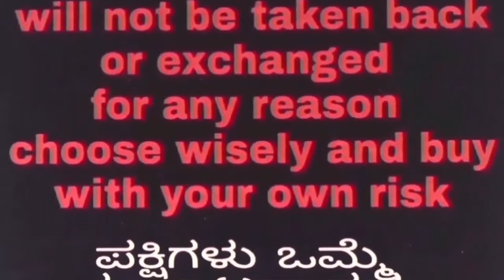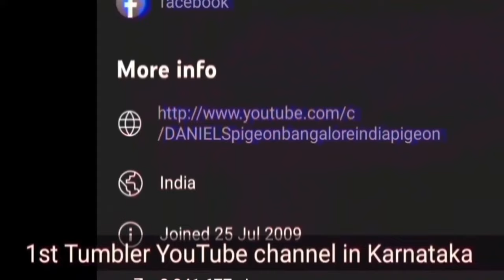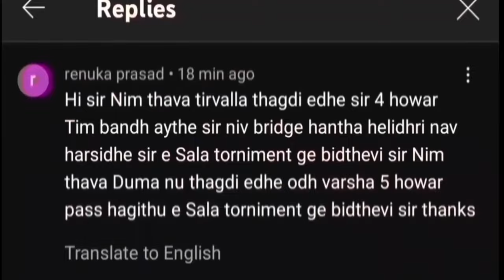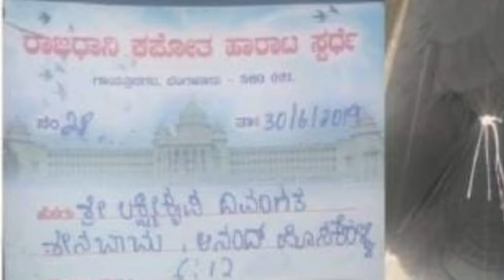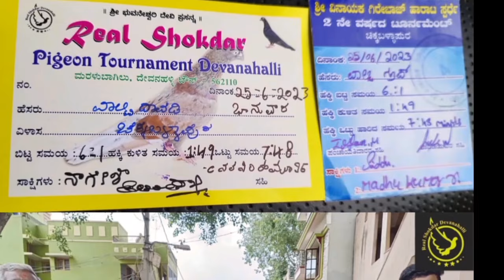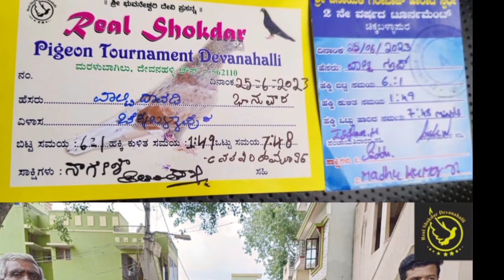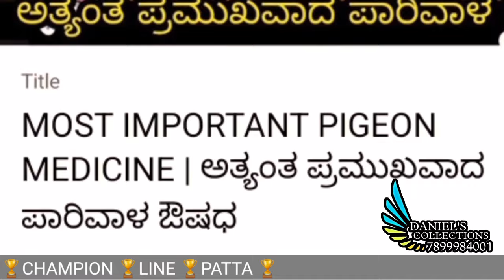🏆CHAMPION 🏆LINE 🏆PATTA 🏆FOR TOURNAMENT 🏆